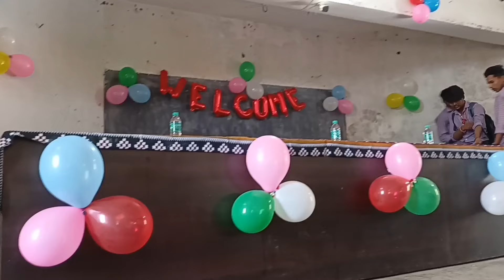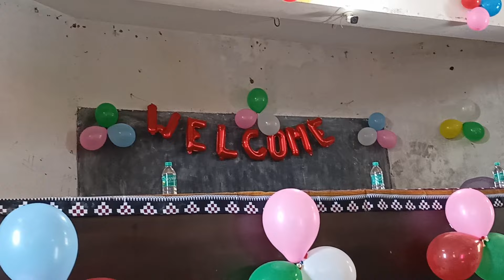WELCOME PROGRAM COLLEGE 😍//KBDEEP VLOGS ❤️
keep supporting 😍😘